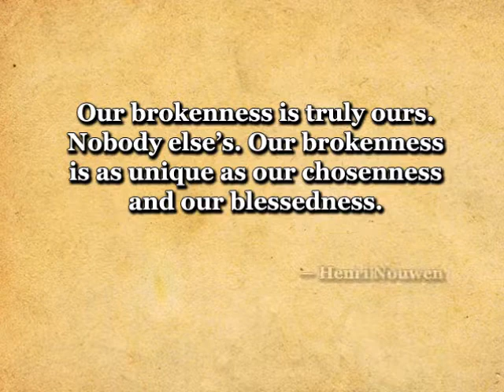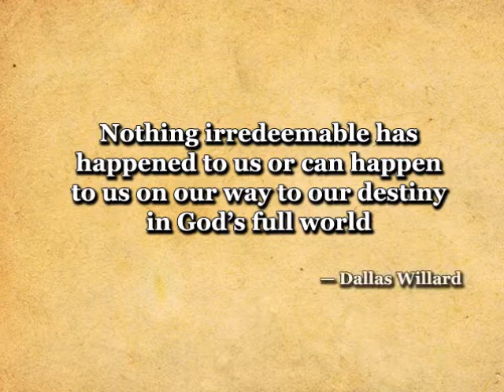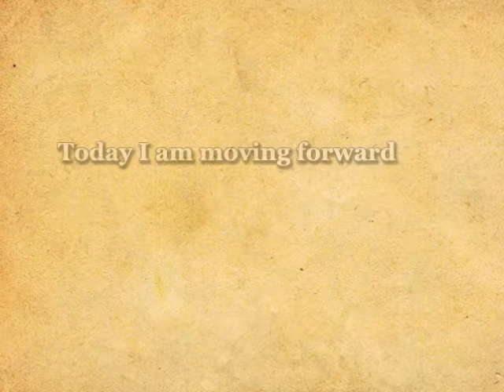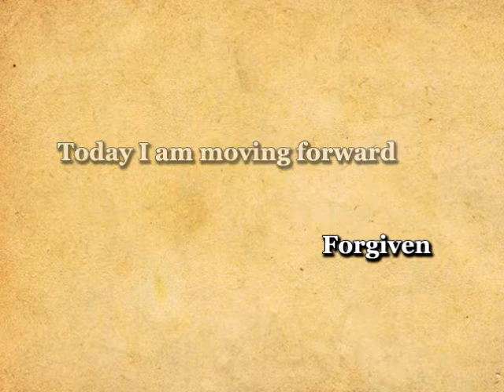Crime and Redemption - Life after conviction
“I am a convicted felon. This is not all I am.” Crime and Redemption: Life after conviction by David Bannon, author of Wounded in Spirit. The book has a foreword by Philip Yancey.